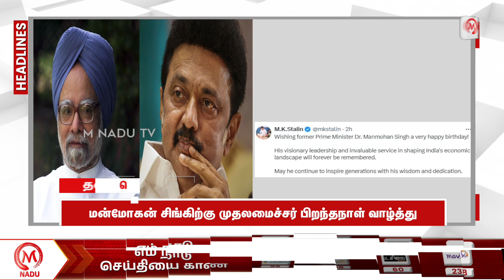Headlines News | 26.09.2024 | 1:00 PM | Headline News | Kerala | Delhi | Tamil Nadu | M Nadu